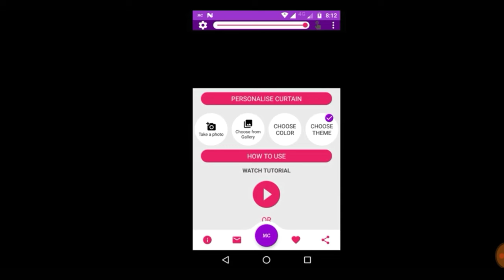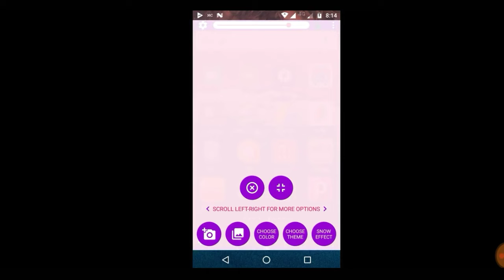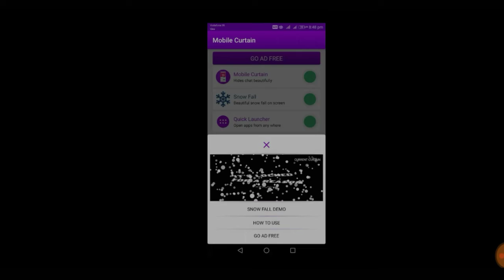How to Hide whatsapp chat, How to Watch Secrets Videos privately, latest app 2019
Hide Whatsapp chat, Open any number with Whatsapp without saving, Quick Launcher

Now in 100 languages. Hide chat in Whatsapp, Floating Launcher (Quick Launcher), Snow Fall and Chat with unknown numbers on Whatsapp.

Open in Whatsapp Direct Chat:
     - Now open with Whatsapp any unknown number.
     - Now open Whatsapp on the specified number without saving it.
     - Chat with yourself through direct chat.

Mobile Curtain (Hide chat in Whatsapp) :
- Chat secretly on all chatting app and also Hide Whatsapp Chat by Mobile Curtain. It works on Whatsapp, Tinder, Facebook            Messenger, WeChat, SnapChat or any social app.
- Hide passwords, Hide payment & finance apps with secure Mask chat.
- Mask chat hides Whatsapp Chat and is Free & Works without the Internet.
- Mask Chat can be used for dating apps like on Whatsapp, Facebook Messenger, Hike, Tinder, TrulyMadly, Happn, OkCupid Dating, Hitwe, Badoo, Woo or any other chatting platform.
- Beautify Mobile Curtain with Selfies, Photos, Plain Colors and Crop Tool for Photos.
- Hide Video Chats, Hide Video Calls using Chat Mask.
- Chat Curtain Mask Chat is a tool to Beautify Screen with Beautiful Themes on Mobile Curtain

Floating Launcher (Quick Launcher):
Whether you are doing facebook browsing or chatting on Whatsapp or watching youtube videos, Open apps from anywhere without going to the home screen using Quick Launcher. Search similar to google launcher and custom launchers.

Snow Fall :
Experience the snowfall in any season on your phone screen and show it your friends and kids and amaze them. It is beautiful.
All features listed below:
* Beautify Screen
* Beautiful mobile themes
* Mobile curtain
* Beautify curtain
* Add selfies
* Add photos
* Use plain colours
* Hide apps
* Hide chats
* Hide social apps
* Hide passwords
* Hide calls
* Beautiful Wallpapers for Mobile Curtain
* Apply Themes on Mobile Curtain
* Crop tool for photos
* Hide video chats
* Hide video calls
* No need for SCREEN LOCK now
* Secure passwords while typing.
* Mask chat
* Phone mask
* Hide keyboard

The app supports all android versions over 4.2 and supports MI phones as well.

how to hide messenger chat
how to watch xxx videos privately
how to chat whatsapp without saving number
mobile curtain
whatsapp latest tips and tricks 2019
how to hack whatsapp account.